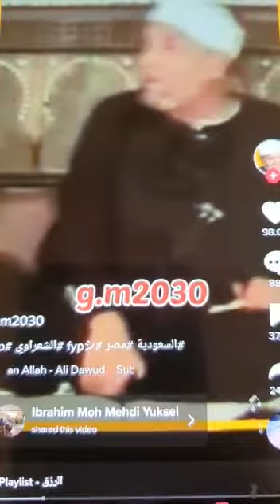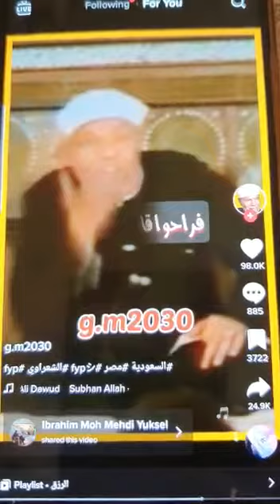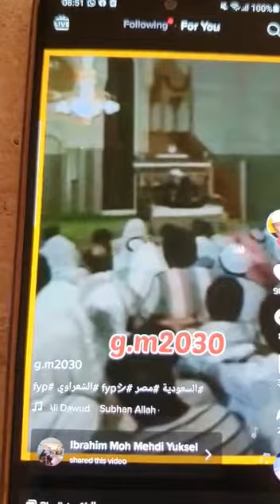love God first